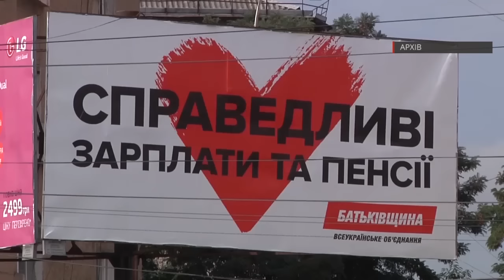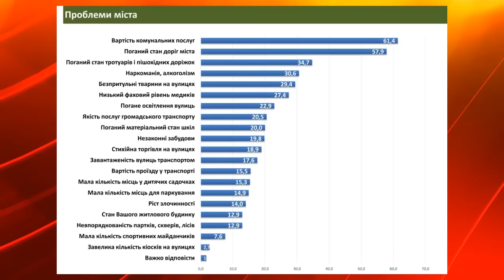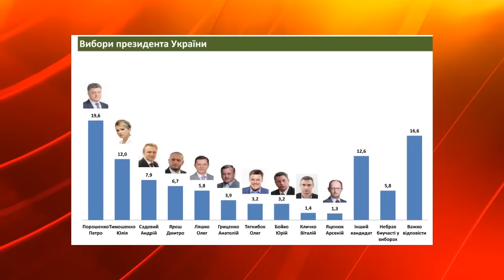151009 Хто пройде? Результати опитування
Місто завмерло в очікуванні прийдешніх виборів. І політики і громадяни обговорюють версії  можливого складу міської та обласної рад і звісно ж переможця у боротьбі за посаду мера.. Світло на ситуацію пролив Інститут соціології Маковецького: фахівці провели опитування серед чернівчан і поділились результатами